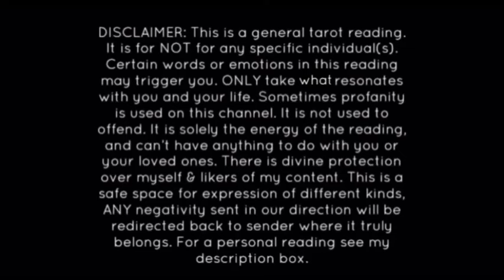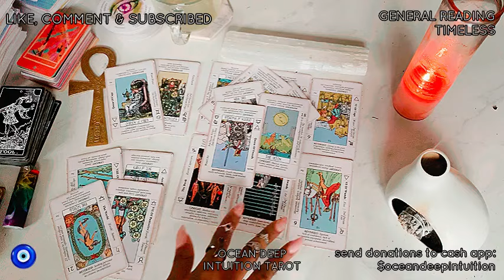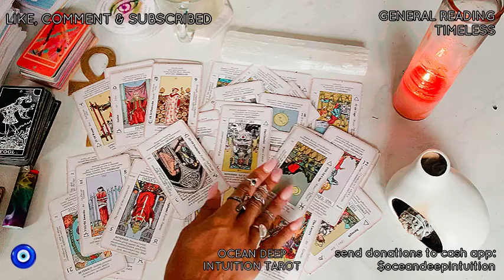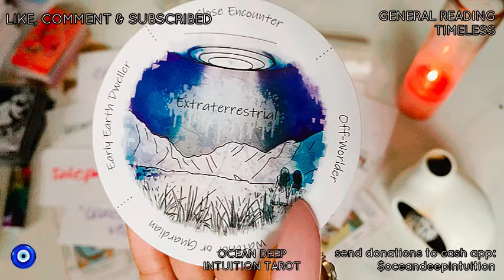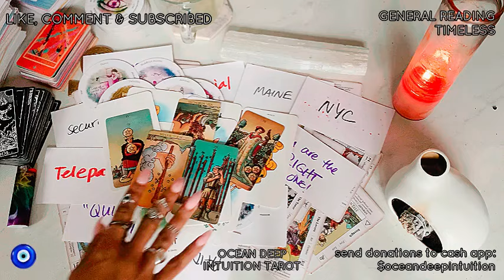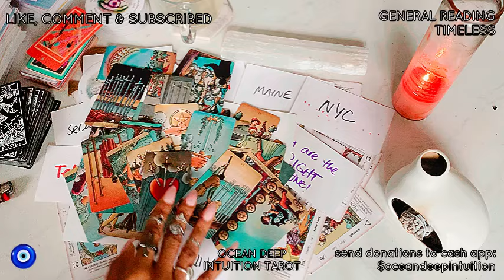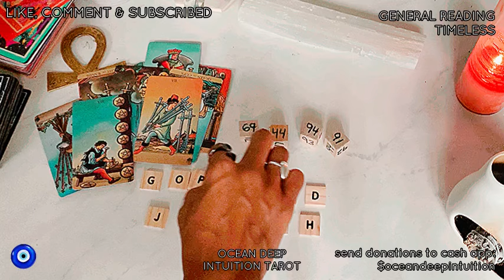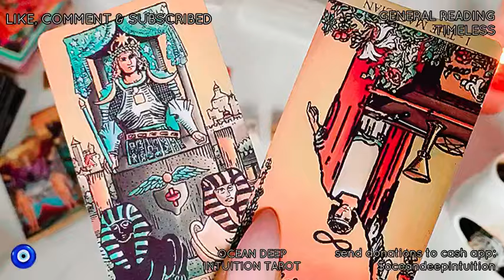THEIR FRIENDS ARE HELPING THE COPS|TRIED 2 FRAME DIVINE COUPLE|GLOVE EVIDENCE